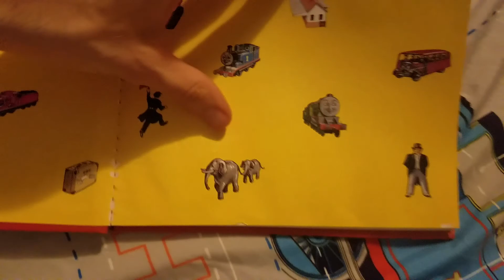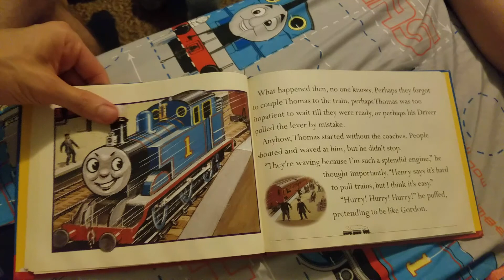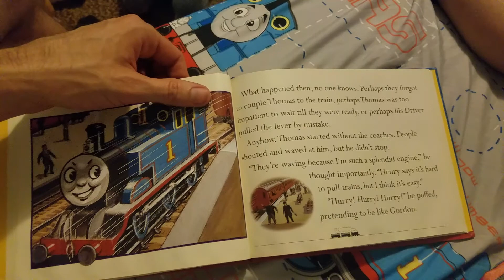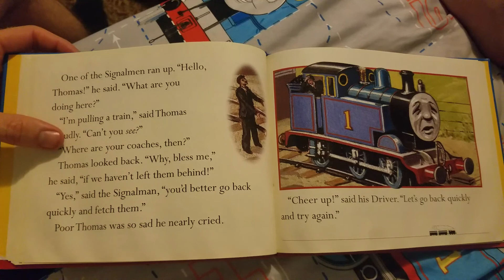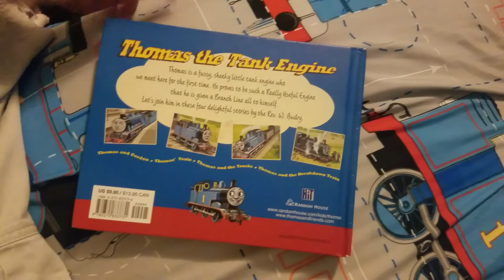"Thomas' Train" - Read Aloud - Thomas the Tank Engine [Story 2 of 4]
will Thomas be able to handle it this time?